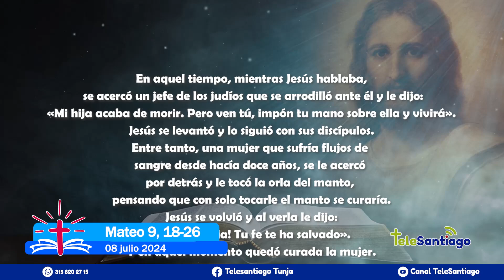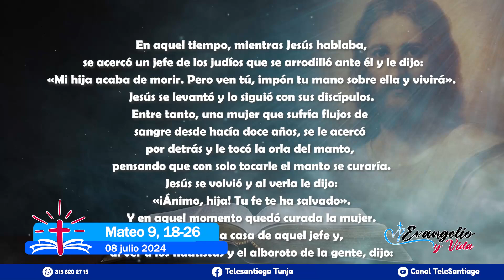Evangelio y Vida 08/julio/2024 📖